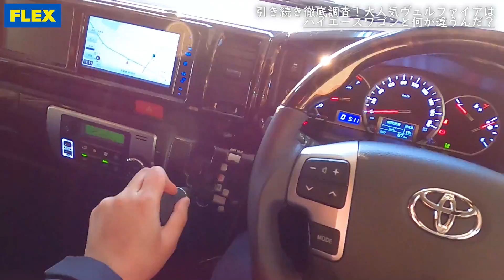ハイエースワゴン&ヴェルファイア｜大人気ファミリーカー２台を徹底比較！決定的なコンセプトの違いとは・・・！！TOYOTA HIACE WAGON vs TOYATA VELLFIRE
前回に引き続き、高級車ヴェルファイアと
禁断のTOYOTA対決です(/・ω・)/
この３台を集めた事により、決定的な違いが見えてきました・・・
是非、ご感想を頂けると嬉しいです！！

◇ あらすじ ◇
0:00　あいさつ
0:27　ハイエースのヴェルファイアの全長
1:08　ハイエースのヴェルファイアの全幅
1:32　ハイエースのヴェルファイアの全高
1:58　ヴェルファイア/運転席から本音
3:00　ヴェルファイア/セカンドシートの本音
3:46　ハイエースワゴン/セカンドシートの本音
4:20　ハイエースワゴン/リア空間のメリット
4:40　乗車定員についての比較
5:00　ミニバンの知られない弱点
5:30　ハイエースワゴンの特徴
5:53　ラゲッジスペースを本音でレビュー
7:27 【超重要】ヴェルファイア/運転のし易さ
9:32 【超重要】ハイエースワゴン/運転のし易さ
11:06　今回の検証の感想

■FLEX.etc...

　ハイエース・ランドクルーザーの専門店として全国約５０店舗。
　新車・中古車・リノカ(リノベーションカー)何でもお任せ下さい。
　創業５０周年を超え、豊富な知識とノウハウを持つスタッフが
　ご安心ご納得いただける理想の１台をお探し致します♪

※インテリア&エクステリア等も「全台ご自由」にカスタムが可能です。
※追加オプション等は別途ご費用が発生する場合がございます。

■過去に投稿した映像コンテンツ

■使用音源
　甘茶の音楽工房/Otologic
　魔王魂/効果音ラボ